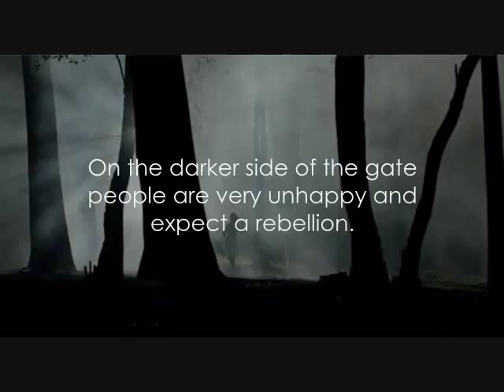District Unknown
School Project

Pictures and music is not owned by me.